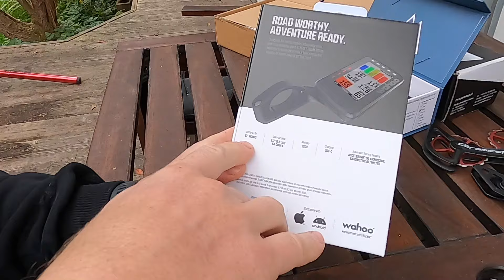Nowy! Wahoo Roam V2 GPS licznik rowerowy komputerek - Tańszy od Garmin obsługa telefonem 1899 zł